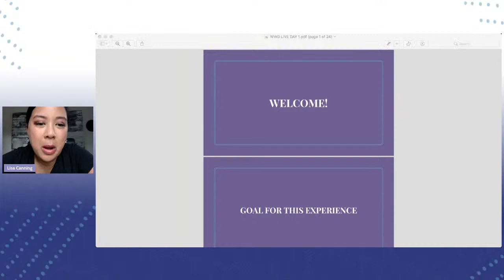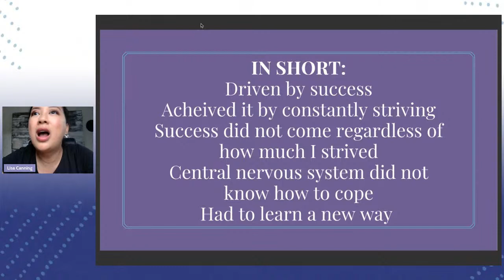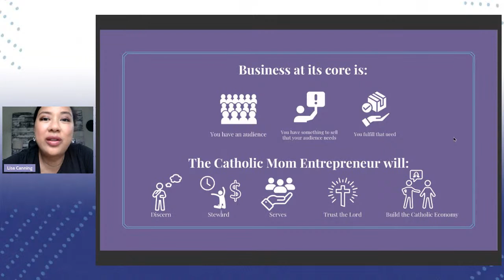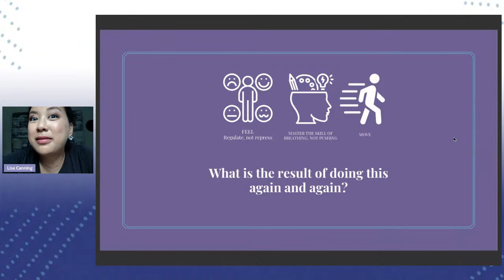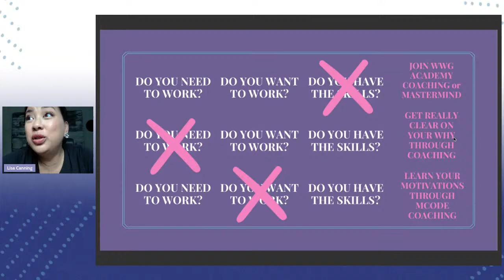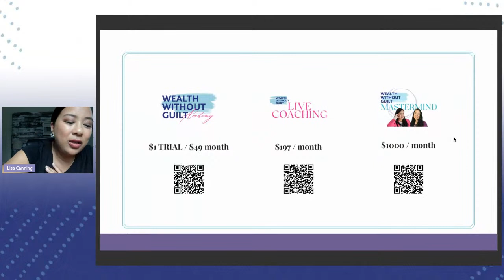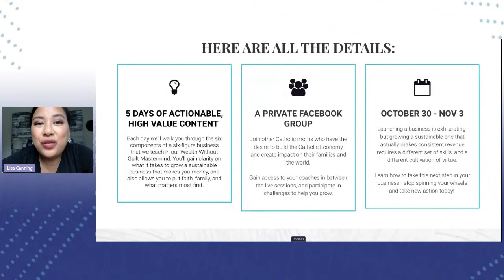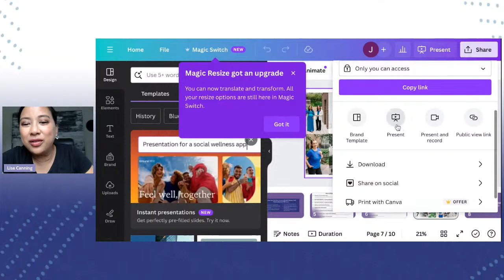WWG LIVE RECAP: 2.5 DAYS OF CONTENT IN 20 MINUTES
Last week, women from Canada, the US (and Germany!) gathered in Toronto Canada for my in-person event, Wealth Without Guilt LIVE. It was a powerful gathering of women, which gathered women in all stages of business- with a few very powerful themes.

On this podcast, I am going to attempt to summarize 2.5 days of content in 20 minutes!

Missed the event and want the replay? Grab it before it goes up in price- get the unedited version of the replays for just $97 right here:

Missed the event but still interested in building a thriving business as a Catholic mom? Join my 5-day Six Figure Business Blueprint Event for just $19: